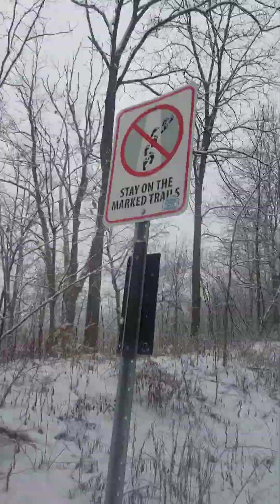Little walk in the snow